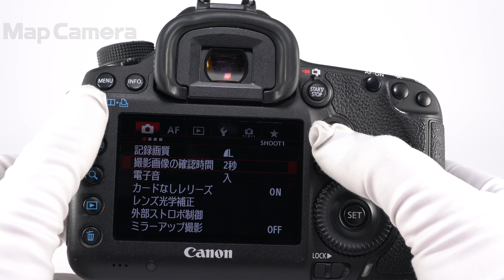Canon (キヤノン) EOS 5D Mark III ボディ 難有品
【付属品】
付属品なし

【外観】スレ・塗装剥がれが多数あります。
【商品状態・不具合について】シャッター耐久オーバーのため難有品です。現在のシャッター数約26万回です。難有品のため全てのチェックはおこなっておらず、記載した症状以外にも不具合のあるおそれがあります。